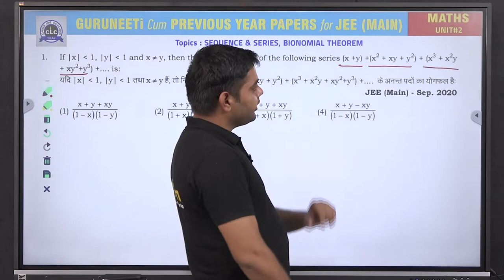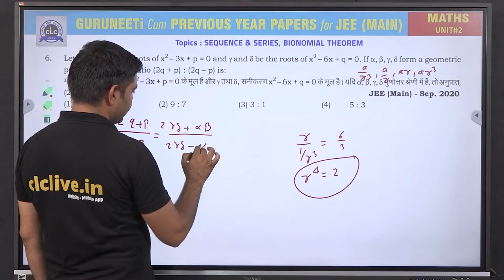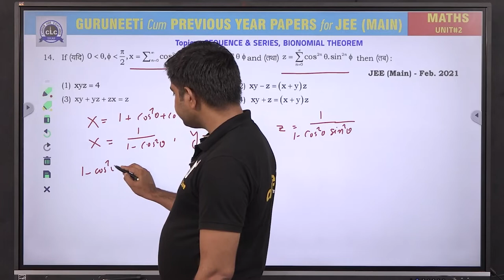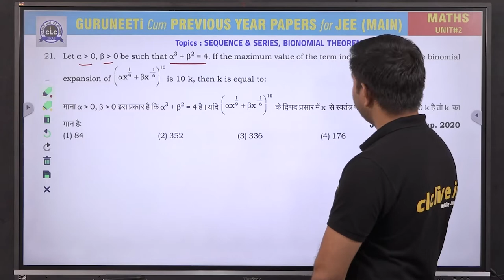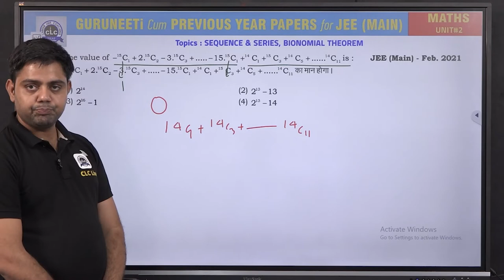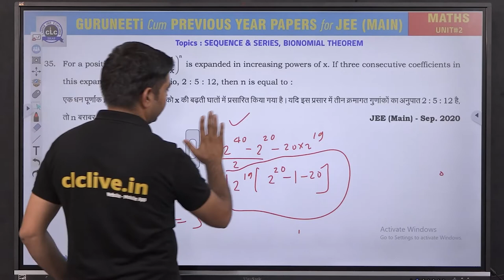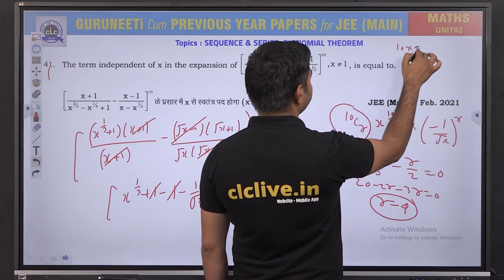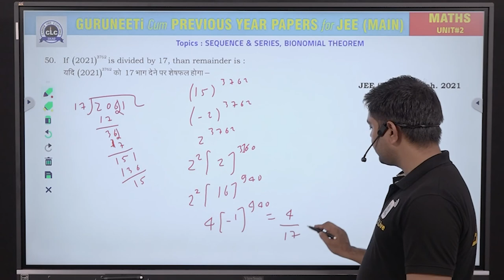Unit - 2 ( Maths ) || GuruNEETi cum Previous Year Papers || JEE Main || CLC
Unit - 2 || SEQUENCE & SERIES, BINOMIAL THEOREM (MATHS)